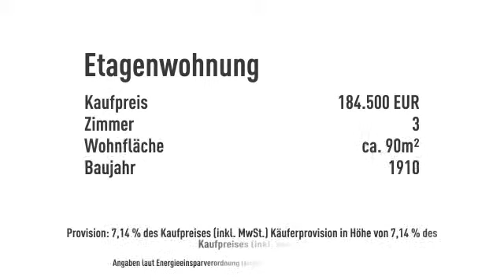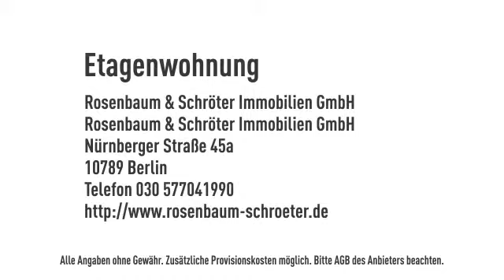Rosenbaum & Schröter: Gepflegte Altbauwohnung dicht U-Bahn Alt-Mariendorf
Objektnr.: RS506
Informationen zum Energieausweis:
Baujahr: 1910
Heizungstyp: Zentralheizung